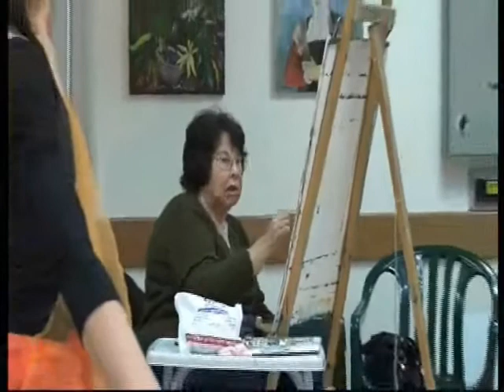dancer model for the painting lesson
Ury Kabiri's film about painting lesson in the club of retired teachers in Ramat Gan
The students haved a dancing model for inspiration